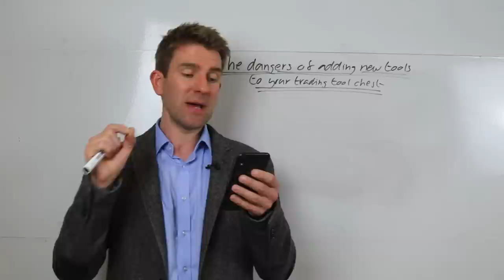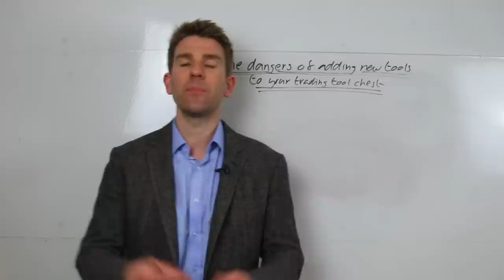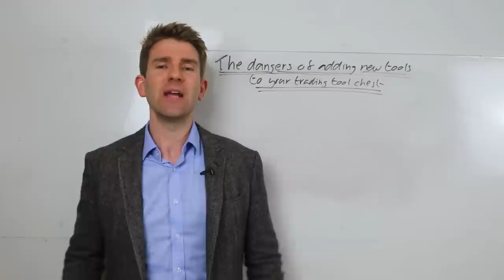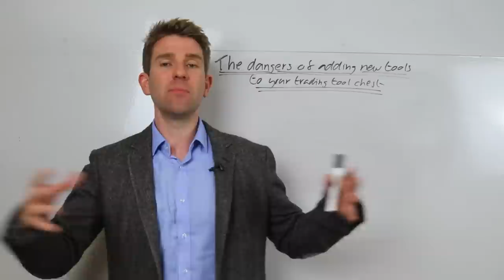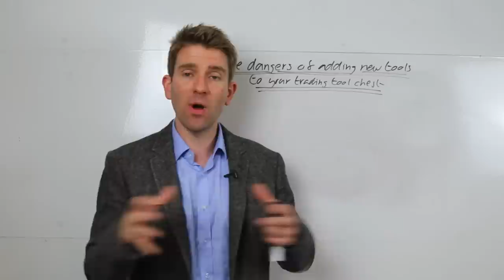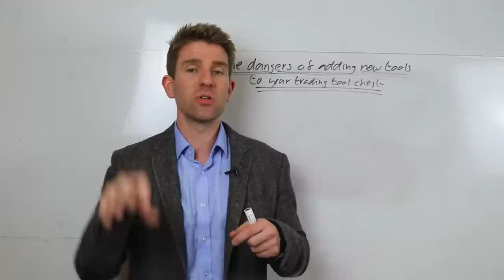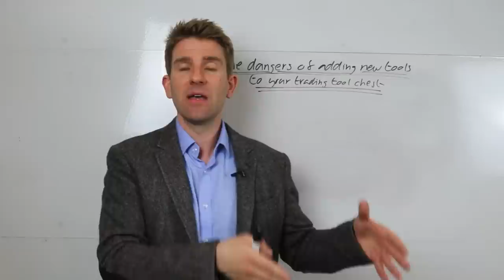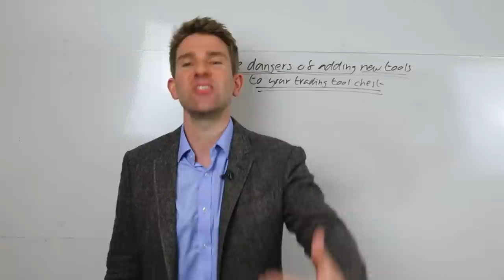Don't Change A Trading Strategy That is Working! 🤨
The dangers of adding new tools to your trading tool chest.

Question from Mark Pennell.

"Every time I try adding a new strategic item to my trading plan, say for example fibonacci levels, it sets me back. Just when I seem to be getting somewhere, I try adding in something new, and start doing badly again. OK.

Is it better to stick with something you know, get to know it like the back of your hand and not try to become a jack of all trades?
Or is it better to have many tools in your belt and pay the price of learning to use them, both in terms of failed trades and delaying further the journey to becoming profitable?

I enjoyed learning all about the Fibonacci principal and trying out levels/extensions, but I don’t think I will ever use them. Never say never though."

Don't unnecessarily interfere with your trading strategy!  This question keeps coming up.  The main thing is that it doesn't matter how you're making your money.  If you're using just one strategy and making good money it is as good as trading diverse strategies in multiple markets.  It is true that if we try too many new things, we just can't focus.  And again if you use too many strategies you will find it very hard to focus.  Have a core strategy or perhaps a handful of primary strategies and then a few secondary ones.  But you don't want to be meddling with them unnecessarily.